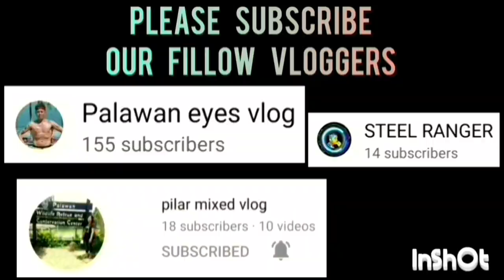UG TAVERN VS PAULLY'S LECHON GAME HIGHLIGHTS TINUIGIBAN BASKETBALL LEAGUE | SEPTEMBER 17,2023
UG TAVERN VS PAULLY'S LECHON GAME HIGHLIGHTS | OPEN LEAGUE BASKETBALL TOURNAMENT 2023 AT KAAKBAYAN COVERED COURT, BRGY. TINUIGIBAN,PPC | SEPTEMBER 17,2023